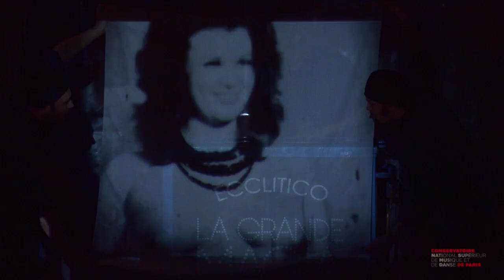Il mondo della luna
Version binaurale pour une écoute au casque

Musique de Joseph HAYDN - Livret de CARLO GOLDONI
Spectacle donné le  9 Mars 2019 SALLE RÉMY PFLIMLIN, présenté par Dominique Boutel.

Titto Ceccherini, direction musicale
Orchestre du Conservatoire de Paris

Marc Paquien, mise en scène
Alain Lagarde, scénographie
Lili Kendaka, costumes
Pierre Gaillardot, lumières
Élèves du département des disciplines vocales

Edwin FARDINI, BUONAFEDE
Riccardo ROMEO, ECCLITICO
Lise NOUGIER, ERNESTO
Mariamielle LAMAGAT, CLARICE
Makeda MONNET, FLAMINIA
Brenda POUPARD, LISETTA
Kaëlig BOCHÉ, CECCO
avec
Thibault DHILLY, Noé ROLLET, Basil BELMUDES, CHOEUR
Élèves des classes de clavecin d’Olivier BAUMONT et Blandine RANNOU
Adèle GORNET, Anastasie JEANNE et Grégoire LAUGRAUD, clavecinistes
Élèves du département de musicologie et analyse
Clara MULLER, assistante mise en scène
Morgane FAUCHOIS, chargée des études musicales
Susanna PODDIGHE, répétitrice d'italien
Erika GUIOMAR, professeur de direction de chant
Olivier BAUMONT et Blandine RANNOU, professeurs de clavecin

Production service audiovisuel du Conservatoire de Paris
Réalisation Jean-Christophe Pontiès
Assisté de Agnès Démaret
Conseiller musical Baptiste Lagrave
Prise de son Jean-Christophe Messonnier, assisté de Alice Lemoigne, Clémence Pugin
Direction artistique Paul Giroux et Julien Caron